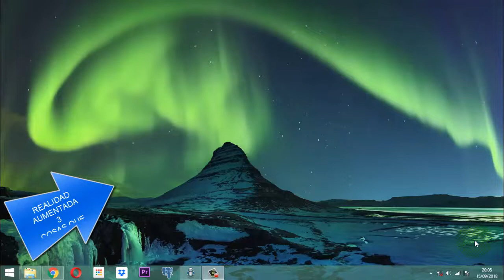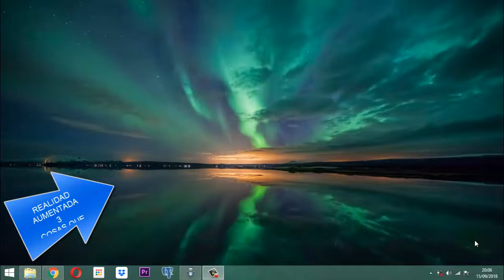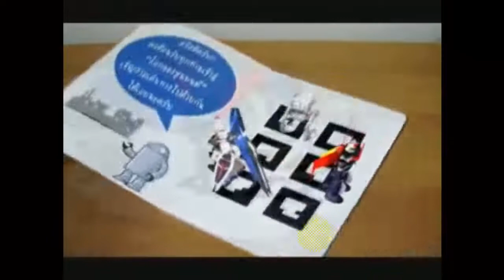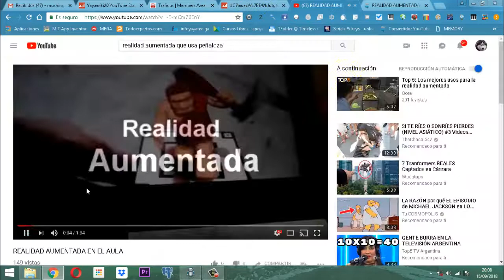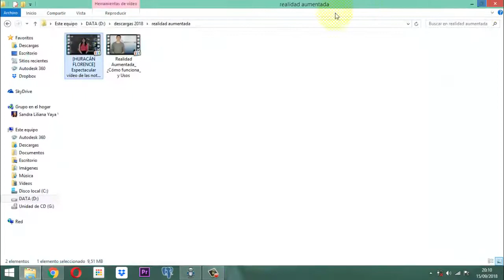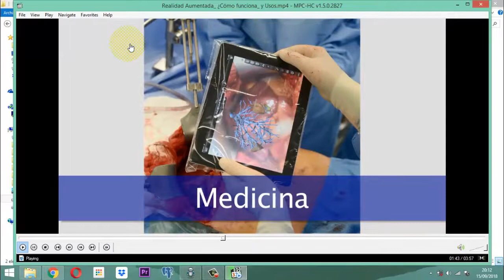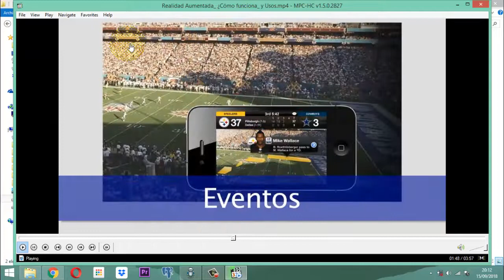[REALIDAD AUMENTADA] * 3 cosas que NO SABIAS * [FUTURO]